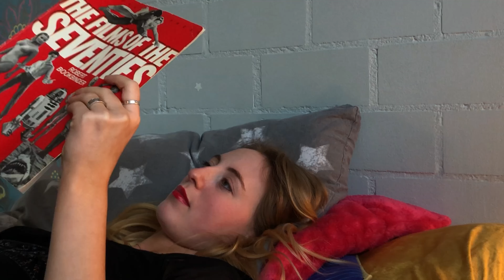im not here right now -music video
mit Lilli Keil

songs:
PICK UP & TELEPHONE by Pretty Sick